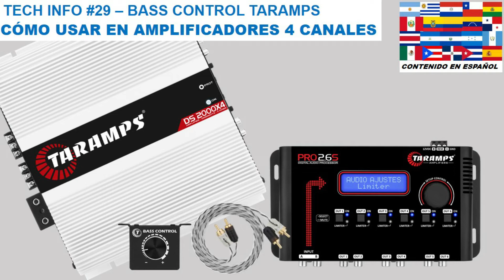TECH INFO #29 - TARAMPS BASS CONTROL - CÓMO USAR EN AMPLIFICADORES DE 4 CANALES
En este video, hablaré sobre el uso del Bass Control Taramps con Procesador DSP y Amplificador de 4 canales.